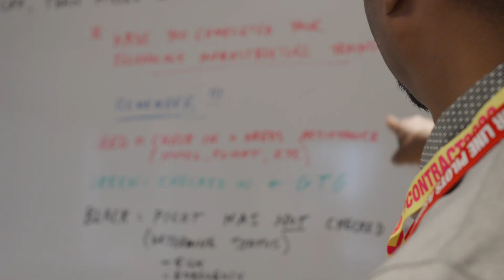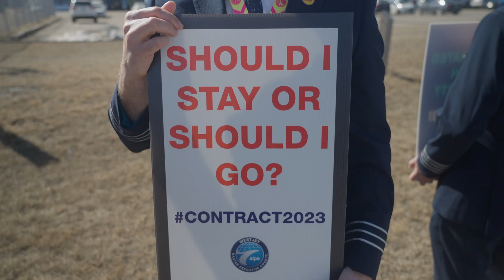WestJet Pilots Strike Centre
The Strike Centre for WestJet Pilots has been activated and is ready for use if needed.  Follow WestJet pilot volunteers and officers on a tour of the Calgary strike centre.